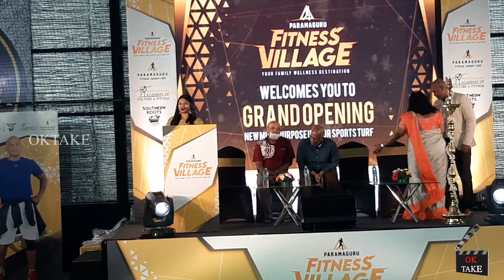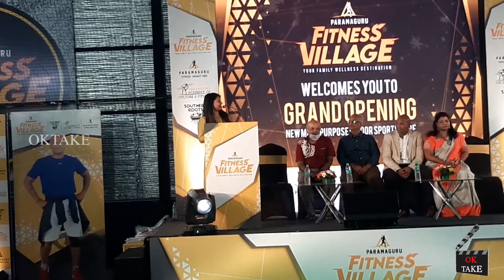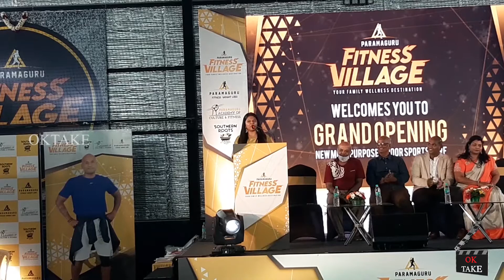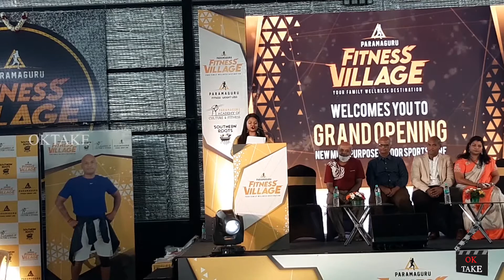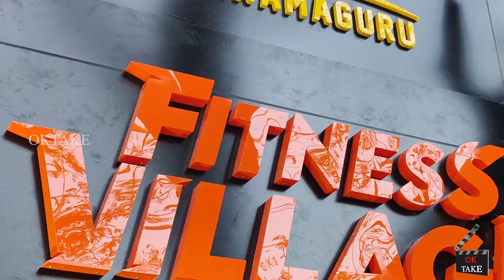REDEFINING HEALTH FITNESS WITH THE LAUNCH OF “PARAMAGURU FITNESS VILLAGE” - Ok Take